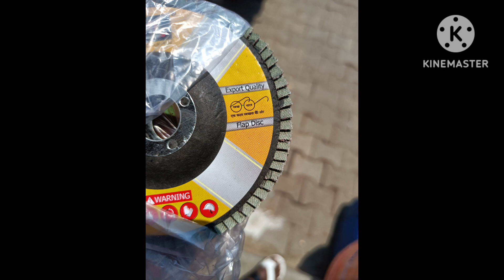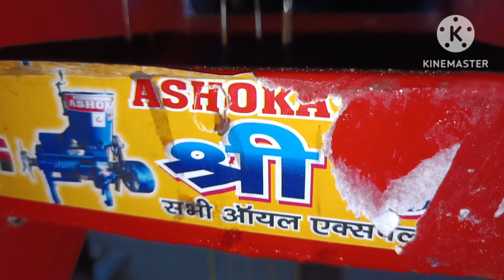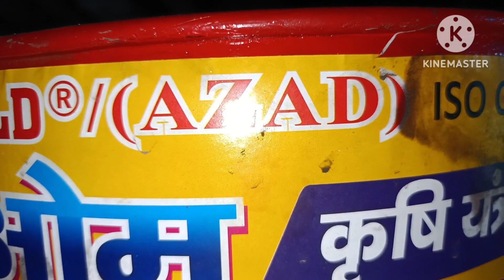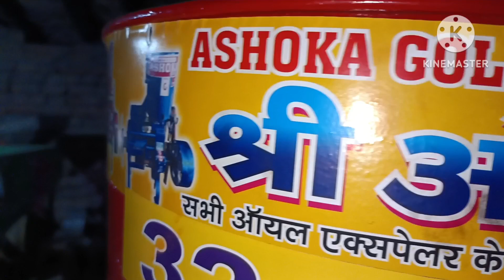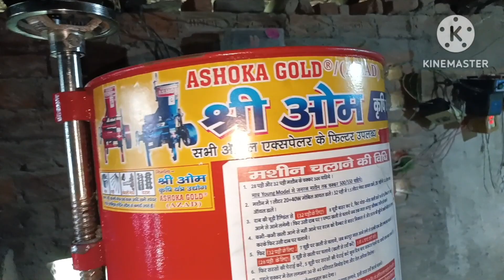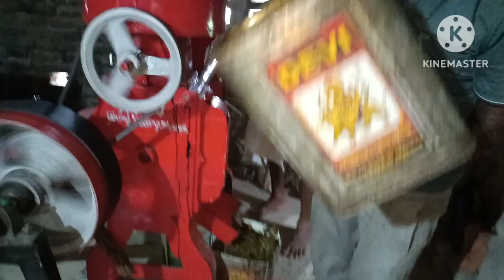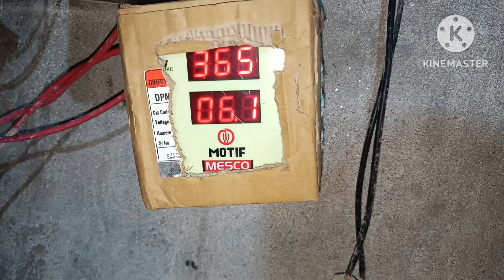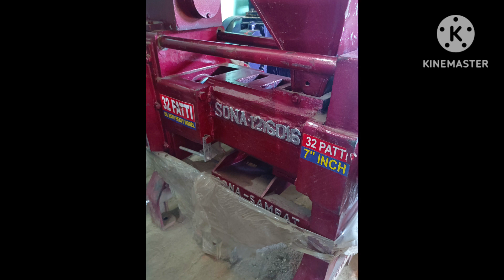आजाद ओयल एक्सपेलर 32 पट्टी न्यु मोंडल हैवी बोडि सम्पर्क करें 9934343610 सुबह 8 से साम के 6 बजे तक